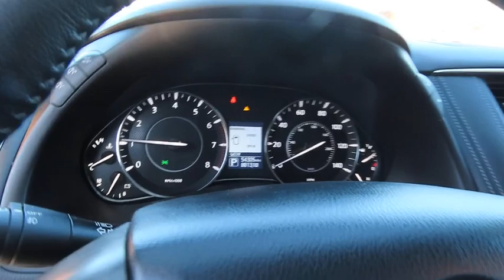2018 Nissan Armada MHT340B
2018 NISSAN ARMADA Laconia, NH
Stock# MHT340B

AWD! LOADED! Clean CARFAX. Pearl White 2018 Nissan Armada Platinum AWD 7-Speed Automatic 5.6L V8 DOHC 32V Endurance

Good or bad credit? We work with dozens of banks and all types of credit challenges with our goal of 100% credit approval! If you demand the best deal for your money, then come to The Irwin Automotive Group. We have been family owned and operated since 1951 and are committed to getting you the best deal on used vehicles. Never worry when you buy from us! Our Worry Free Guarantee includes: 1. Money Back Guarantee; 2. Vehicle Exchange Promise; 3. Live Market Pricing; 4. Complimentary Real Deal Price Check Report; 5. Complimentary Vehicle History Report; 6. All vehicles are priced thousands below book value; 7. Service Department performs a 125 rigorous inspection. We have a goal of 100% credit approval and an excellent relationship with dozens of lenders! If financing is important to you, please let us know! We empower our customers with the Real Deal, an independent, live, and objective price check system. You can compare the price, trim levels, and mileage of similar vehicles in the market in real time. We do careful market research of similar vehicles within 250 miles of Laconia NH and price ours to be the best value, saving you time and money. FREE 1 Year 15,000 mile Maintenance Program and Roadside Assistance with Used Vehicle purchases! Each vehicle purchase comes with Irwin Rewards saving customers hundreds! Excludes diesel and  AS IS  vehicles, and vehicles sold with more than 80,000 miles. You Win at Irwin's...Simple, Friendly, Guaranteed. $672 title and documentation fee, $27.00 Title Fee, in addition to selling price.